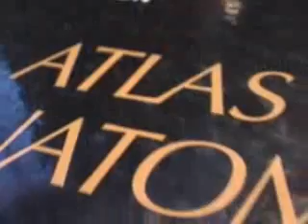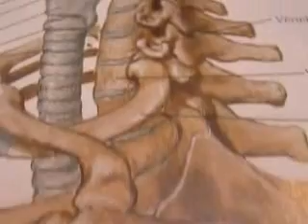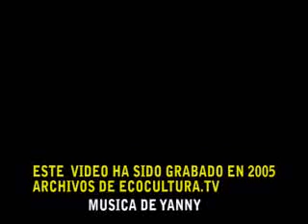MEDICINA en la Perla norteña (2005)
Entrevista  al Dr Mingo, DEcano de la Univ. de medicina de Itapua.